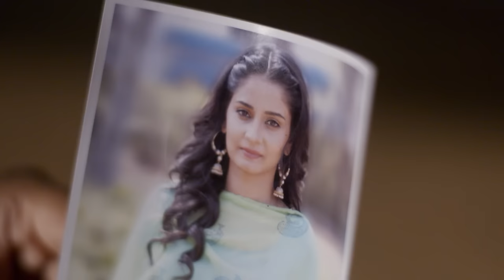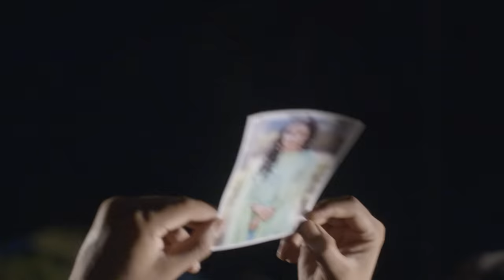Hunchback Rohit का Nightmare हुआ True | Laal Ishq | Full Ep. 96 | 23 Jun 19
In this gripping episode of Laal Ishq, Sagar finds himself under the sinister influence of a malevolent spirit entwined with barbed wire, while Tulsi's encounters with the ghostly apparition of a young girl, reminiscent of a tree, intensify. As the mystery deepens, revelations surface when a possessed Sagar coerces Tulsi's grandfather to divulge a dark secret, exposing a shocking truth shrouded in horror and deceit.